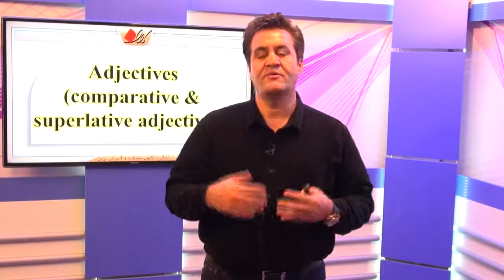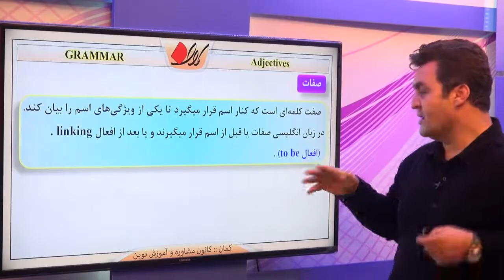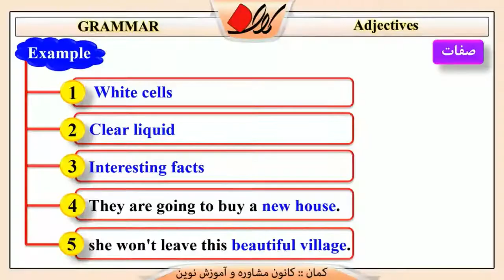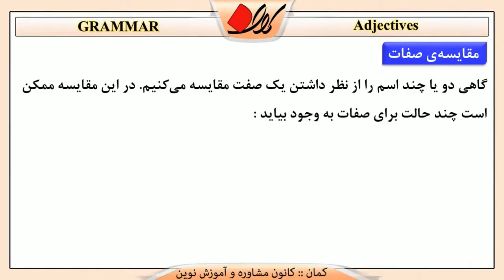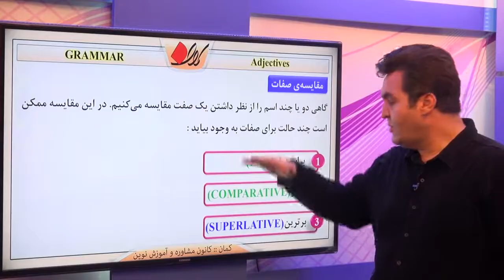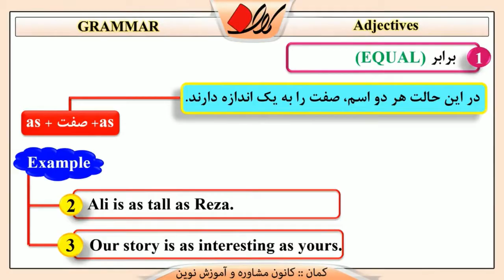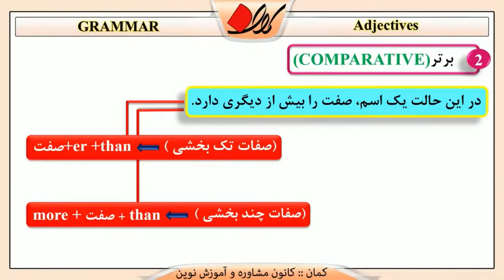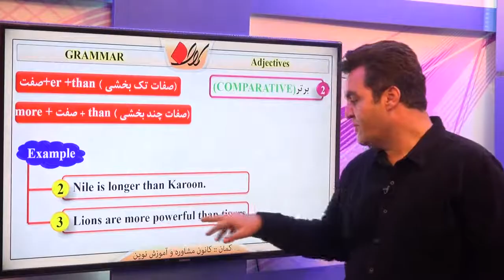زبان انگلیسی دهم درس دوم GRAMMAR قسمت 1